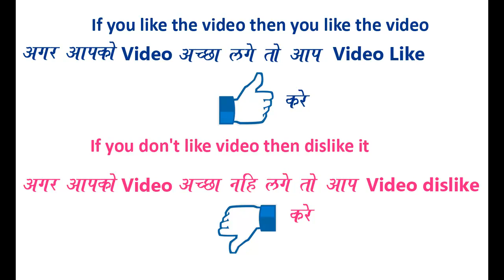Easy, Beautiful and Quick Rangoli Design for everyday || Daily Rangoli